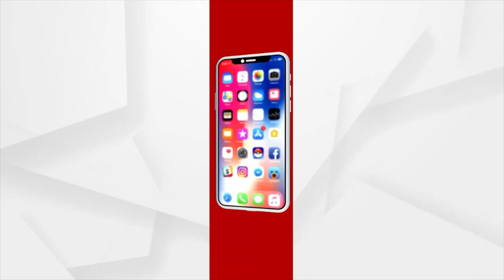ଅବ୍ୟବସ୍ଥା ଘେରରେ ଶିକ୍ଷା ବ୍ୟବସ୍ଥା